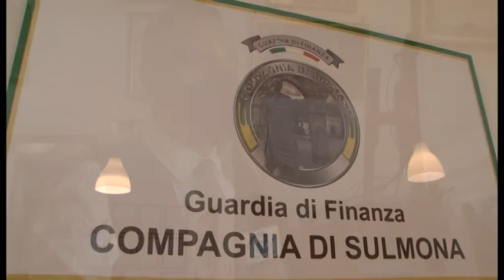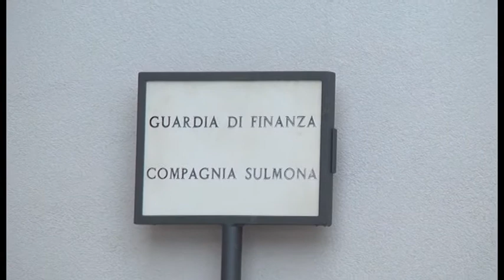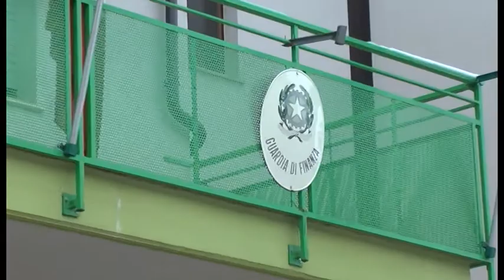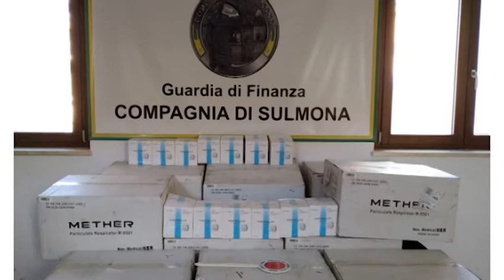Buoni spesa non dovuti: denunciati 10 sulmonesi. Mercato della droga "osservato speciale"